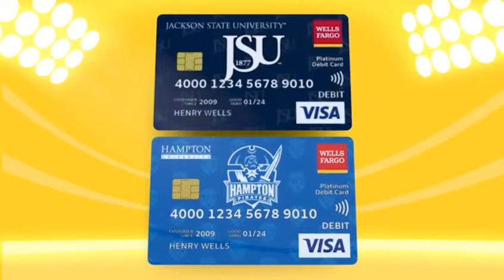SC STATE vs CITADEL 2023